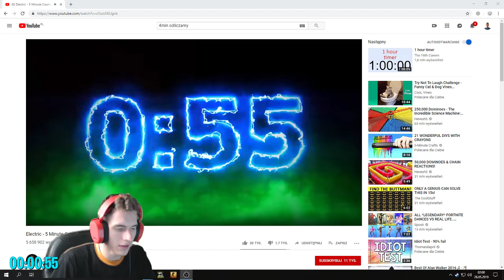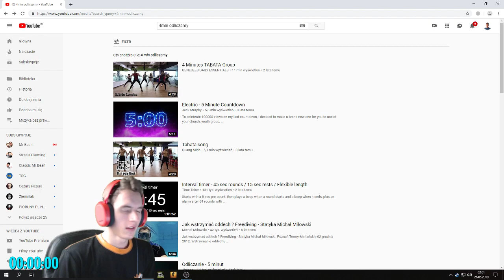ODLICZANIE DO KOŃCA 30H STREAM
REGULAMIN
Mute 300s+- pytanie o moderatora czatu, wyzywanie innych, nadmierne przeklinanie lub spam
Obrażane-TSG ban
1. Szanujmy  siebie na wzajem
2.Nadmierne spam będzie usuwany
3.Jeśli wpadłes/wpadłas na kanał tylko żeby dostać moda to dobrze trafiłes/aś ale ja sam wybieram
kto dostanie moda wybieram widzów aktywnych
4.Jeśli dostałes/aś bana  nie pytaj za co pewnie  na niego zasłużyłes/aś
5.Na kanale nie ma czegoś jak sub za sub to bez sesu
6.Nowe osoby na kanale nie  dostają bana od razu jest ostrzeżenie
7. Pytając o moda masz miejsze szanse na dostanie

Z mojej strony to wszystko  bawcie się dobrze na live
NOWŚCI NA STREAM
! NA STREAM MUZYKA NA ŻYCZENIE OBOWIĄZUJE KOLEJKA
! IVONA CZYTA WASZE KOMETARZE
DZIĘKUJE ZE WPIERACIE MÓJ KANAŁ  DONEJCIK  PS. PIENIĄŻKI KTÓRE DLA MNIE
WPŁACACIE  IDĄ WYŁĄCZNIE W ROZWÓJ  MOJEGO KANAŁU  JAK I NA CEL CHARYTATYWNY
DLA PAWŁA LUBACHY BARDZO LUBIE POMAGAĆ CHCIAŁBYM PODZIĘKOWAĆ  WSZYSTKIM
ZA WSPARCIE
! DZIEKUJE   POZDRWIAM CIEPLUTKO MOICH WIDZÓW
!O mnie/about me
Witam wszystkich bardzo serdecznie Mam na imię Tomasz mam 21lat  mieszkam w Bydgoszczy
na moim kanale znajdziesz wszystko od gamingu po vlogi  ale to w przyszłośći
mam nadzieje ze będziecie  sie dobrze ze mną bawić i zostaniecie ze mną na zawsze.
live są codziennie o godz 22.00 ale może sie wydarzyć ze zacznę szybciej bądź
później ale nie przejmujcie zawsze live będzie.
Sprzęt komputerowy
1.Pamięć Ballistix 8GB (2x4GB) DDR3 1600MHz CL9 Unbuffered NON-ECC 1.5V
2.Dysk Western Digital Caviar Blue, 3.5'', 1TB, SATA/600, 7200RPM, 64MB cache
3.Płyta główna ASRock H81M-HDS /H81/DDR3/SATA3/USB3/s.1150/mATX (H81M-HDS)
4.Zasilacz SilentiumPC Vero L1 500W
5.Procesor Intel CORE i5-4460, 3.2GHz, 6MB, BOX
6.Obudowa SilentiumPC Brutus M25 Pure Black
7.Karta graficzna MSI GeForce GTX 960 GAMING 2GB GDDR5 (128 bit) HDMI, DVI-I, 3x DP (GTX 960 GAMING 2G)
akcesoria
1.Mysz Natec Genesis Krypton 500
2.Mikrofon Superlux E 205U Pojemnościowy z USB
3.Kamera internetowa Logitech C920 HD Pro Webcam
4.Monitor IIYAMA G-Master GB2560HSU-B1
5. klawiatura NATEC GENESIS NCG-0701 CX33 US Layout
6.SŁUCHAWKI TRACER GAMEZONE STRIKER 2.0 RED USB

Dzięki Wielkie : TSG